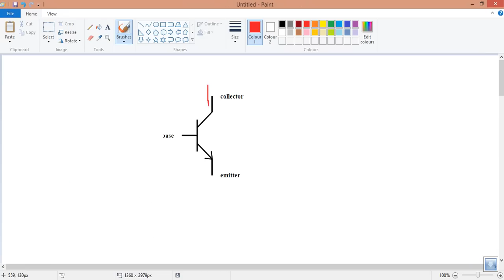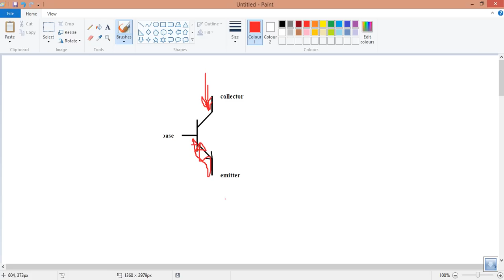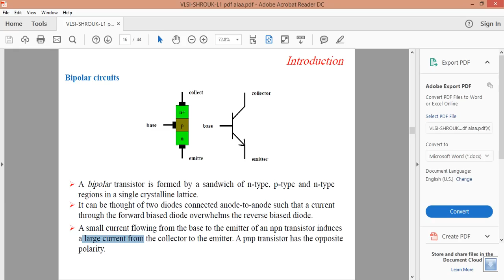Transistors (Bipolar circuits) PART1